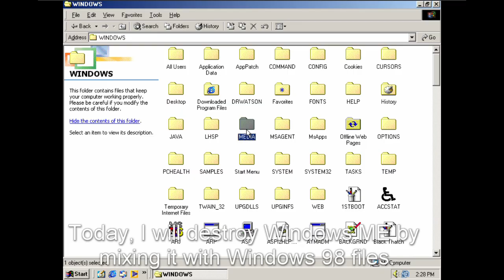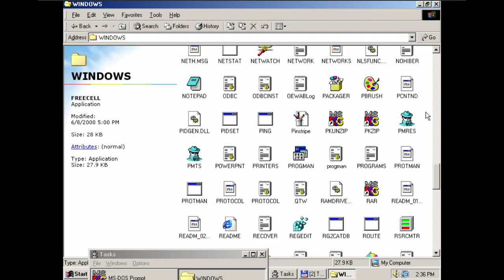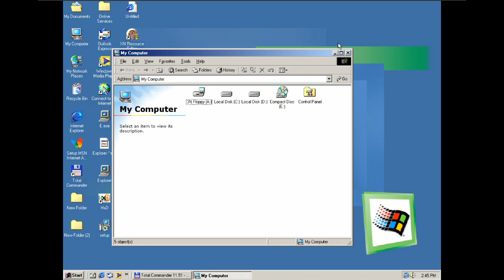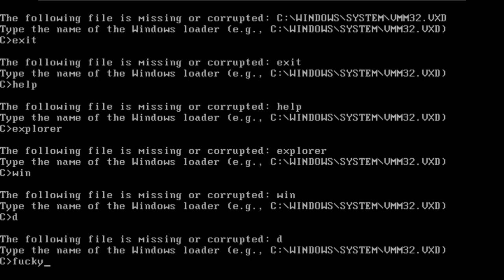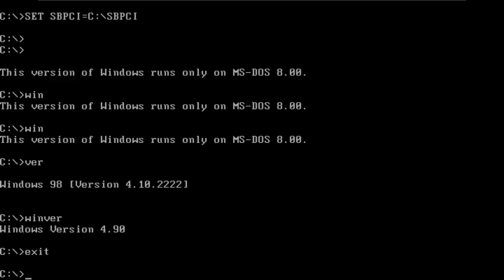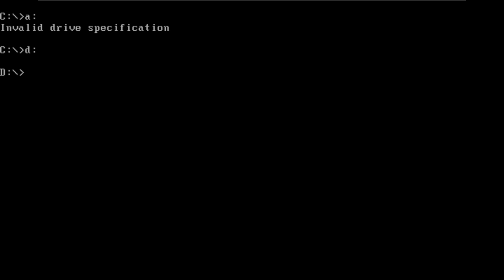Windows 98 + Windows ME = ?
Story:  Hello guys, today I'm will try to mix Windows ME files with 98. Will it break? Will it survive? Keep watching to find it out!

Chapters:
None

NOTE: You're not allowed to use my content without my permission, otherwise copyright takedown request!

TechnologyTime